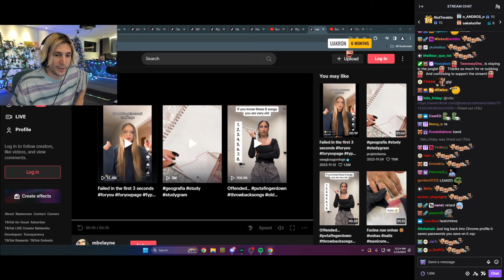xQc reacts to Ninja's New Haircut